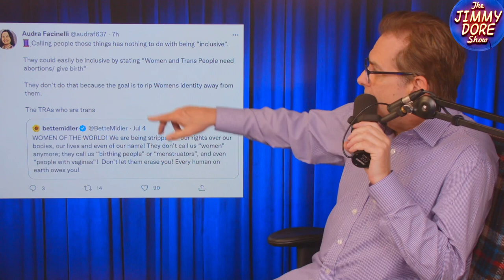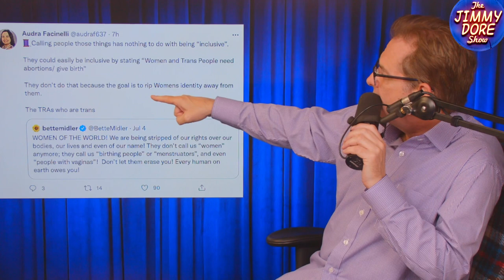Bette Midler Pushes Back On Trans Issue w/ Navratilova & Chris Evert